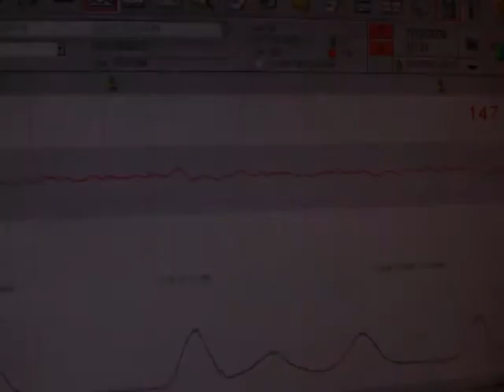To Keir, From Daddy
July 22, 2009-September 16 2009, My son Keir, I miss him. The best thing I have ever done with my life was to have him. Thanks to Patient Zero for the track.